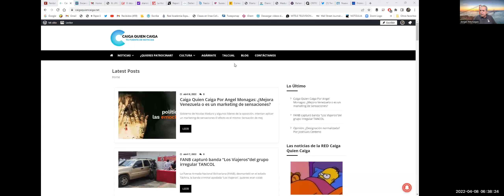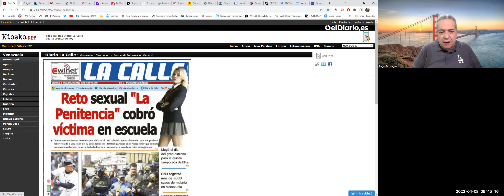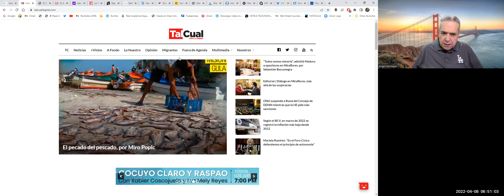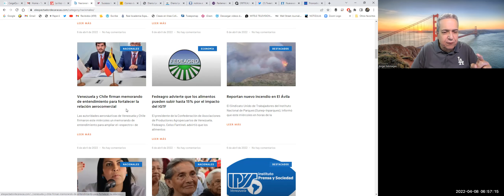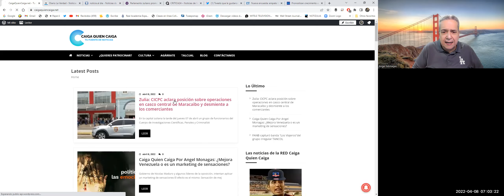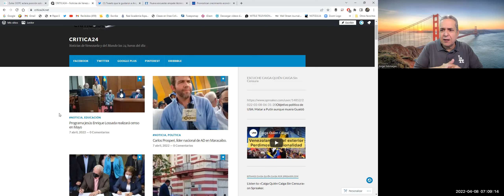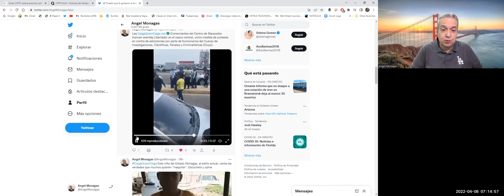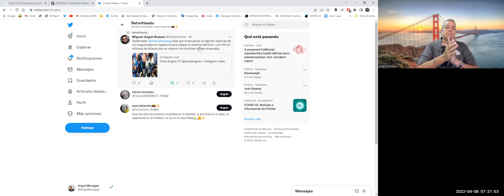Caiga Quien Caiga| Abril 08, 2022| Noticias de Venezuela| Angel Monagas| Factores de Poder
caigaquiencaiga.net